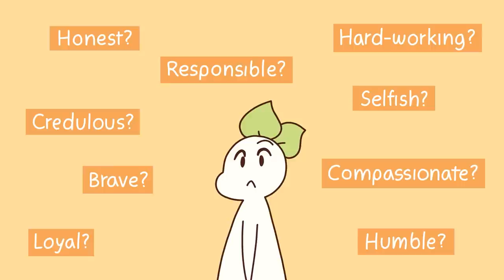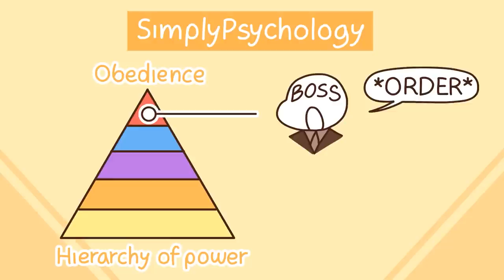The Power of Persuasion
In this video, we'll discuss the power of persuasion and how it's used to manipulate people. We'll look at the different types of persuasion and the ways in which cult leaders use it to control their followers. If you're concerned about being influenced by cults or want to know how to spot a cult before it takes you captive, then this video is for you! By the end of this video, you'll have a better understanding of the power of persuasion and what you can do to protect yourself from cults.

Writer: Caitlin McColl
Editor: Isadora Ho
Script Manager: Kelly Soong
Thumbnail Artist: Sam Rain
Thumbnail Manager: Michal Mitchell

REFERENCES

Rhoads, K (1997) Cult Influence and Persuasion tactics . Working Psychology

Wilson, S (2009, Mar 8) The Power of Persuasion. The Guardian.

Cialdini, R (2003). The Power of PersuasionThe Stanford Social Innovation Review

Heller, Z (2021, July 5) What Makes A Cult A Cult? New Yorker Magazine.

McLeod, S (2007) Obedience to Authority. Simply Psychology receiving%20the%20order

Bockarova, M (2017, April 17) The Power of Persuasion: 6 Ways to Get Your Way.  Psychology Today.

Cherry, K (2022 March 29) What is Persuasion? VeryWellMind

(N.A., N.D.) SlidePlayer. The importance of Persuasion in everyday life

(N.A, 2020, Aug 17) 5 Tips on Using Persuasion Science In Your Sales Cycle. Convert.